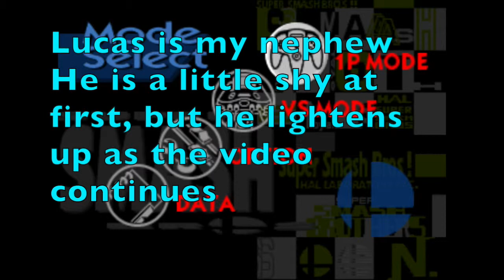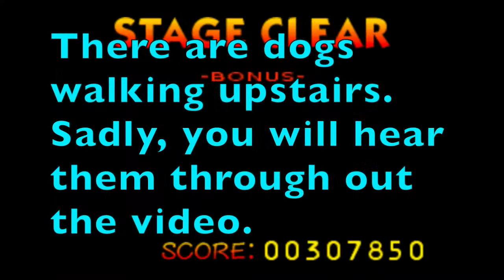Super Smash Bros. 64 - Ep.11 - So Many Distractions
I had my nephew join me as I take on Hard Mode in single player.  Even tho my nephew has never played the game before, he gets into it.

Author: Or4nges
Check out his other songs.  You will not be disappointed.